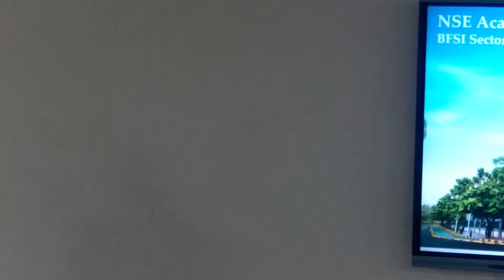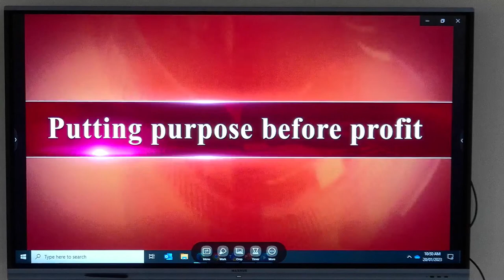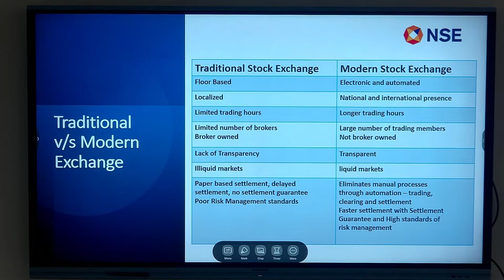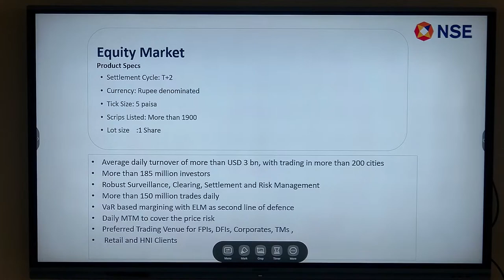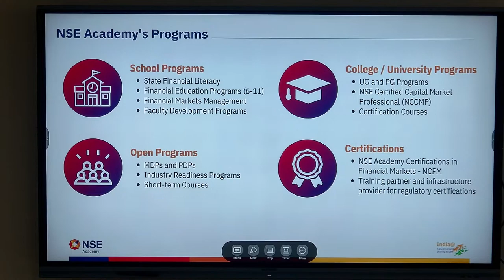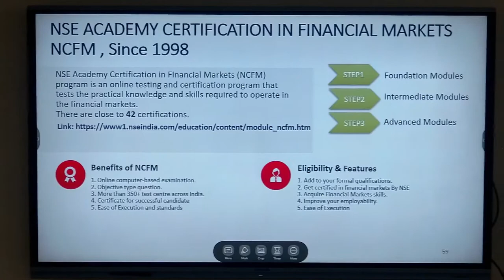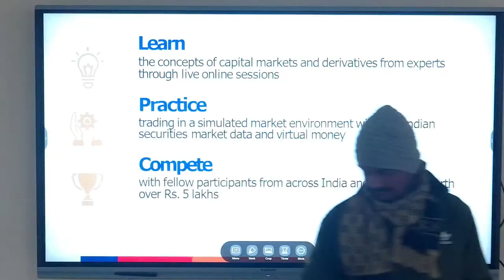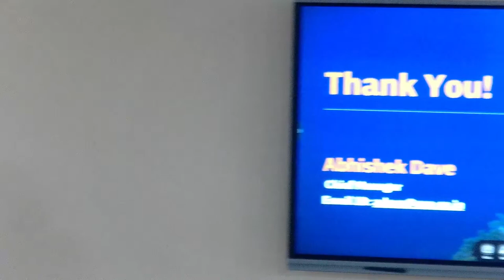A Seminar on Fintech & Financial Markets under UCOPE, CDLU, Sirsa in collaboration with NSE Academy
University Centre for Outreach Program & Extension (UCOPE) in collaboration with NSE Academy
invite you on A Seminar on Fintech & Financial Markets.